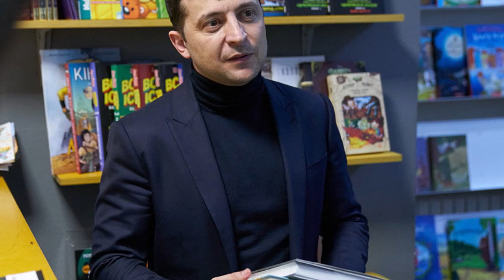Стало только ХУЖЕ: Зеленский превзошел Порошенко своими действиями! Украинцы в ШОКЕ от президента